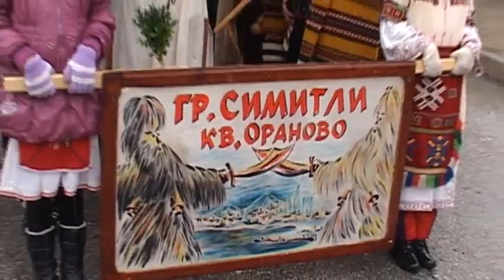"Симитлия'фест 2016" - бабугери от кв. Ораново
13-ти фестивал на кукерски и маскарадни игри "Симитлия - древната земя на кукерите"